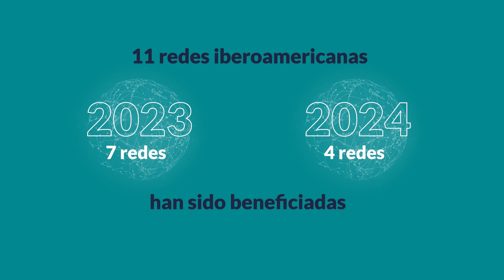Trabajar en red es afianzar en Iberoamérica